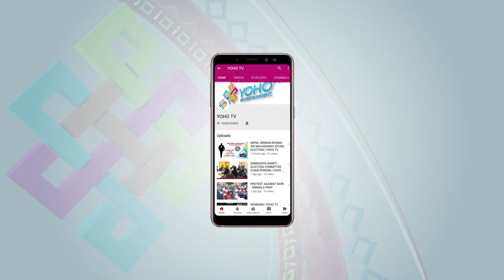हामी WORLD TOUR जादैVOICE OF NEPAL FINALIST SAPTAK DUTRAJ I SORU BARAILI I YOHO TV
Host : soru Baraili
Guest   : Saptak Dutraj
Camera person : Dinesh Parajuli , Shambu prasai & Ajay Tamang
Studio Incharge : Pujan Pokharel
Chief Editor : Ranjan Neupane
Editor : Dinesh Oli
Sound : Siddhartha Bhatta
MUA : Akriti
producer : rupam koirala